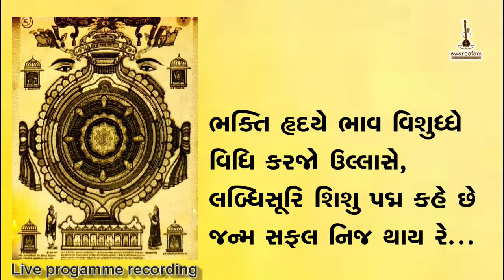NAVPAD OLI STAVAN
This NAVPAD stavan is derived from live bhakti programme.

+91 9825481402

Copyright content

(SWAREETAM)

Copyright No.
735/2023-CO/SR